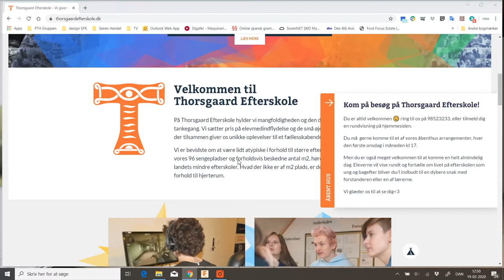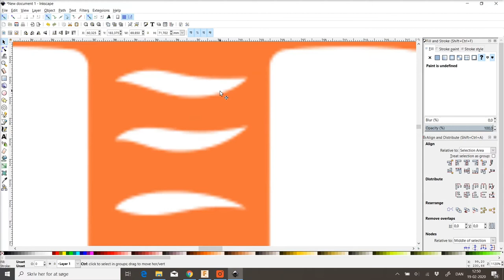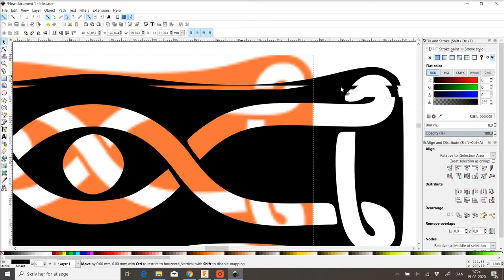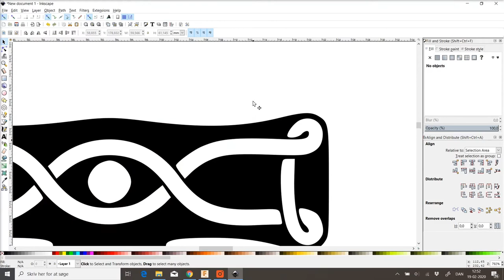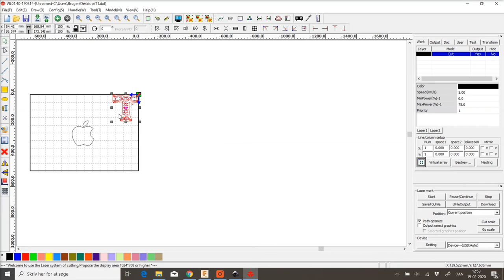Thorsgaard Efterskole Bitmap-Fil til Vektor-Fil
Kort introduktion til hvorledes en billedefil (Bitmap) konverteres til en Vektor fil, -som kan anvendes til CNC maskiner, herunder skolens laserskærer.

Filen indhentes som jpeg, bmp eller png format. omdannes til svg i INKSCAPE og kan derefter gemmes som dxf, pdf, ai eller andet CNC maskine kompatibelt format.

Softwaren der benyttes er opensource INKSCAPE ver. 0.92.4 ENGLISH